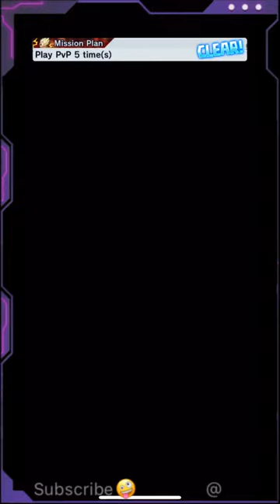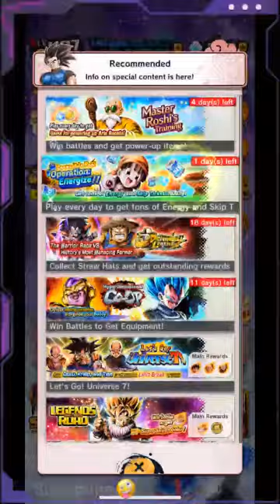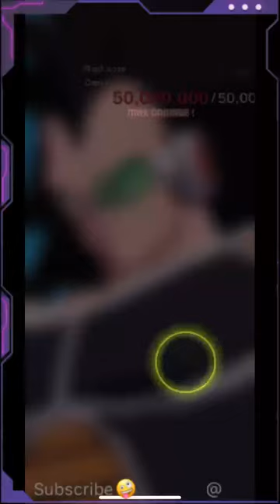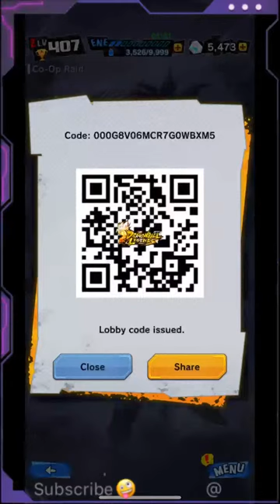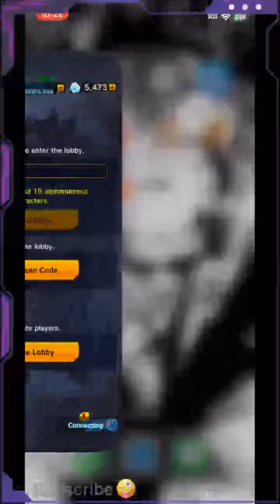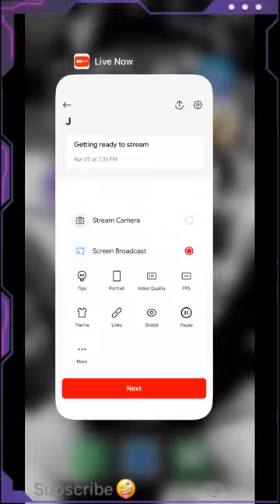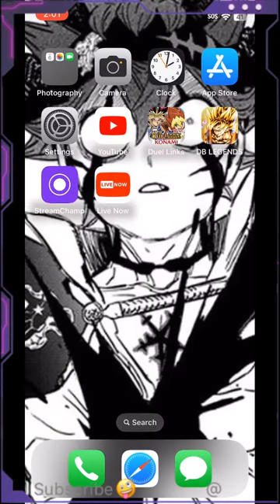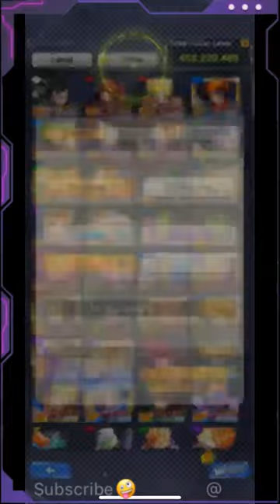NEW EPISODE CAMPAIGN TOMORROW?! | LIVE PVP SEASON GRIND ON DRAGON BALL LEGENDS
Special Guest

*Donos are not an obligation anyone has to do, but they are very much appreciated if anyone decides to do so, THANK YOU ALL SO MUCH JUST FOR WATCHING*

- DB legends
- Dragon Ball Legends Ranked
- Dragon Ball Legends PVP
- Dragon ball legends God Rank grind